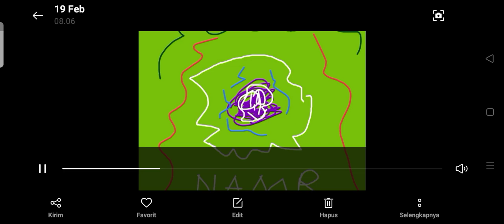tank war(look the bom rain)~ars my channel .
look to the bom rain